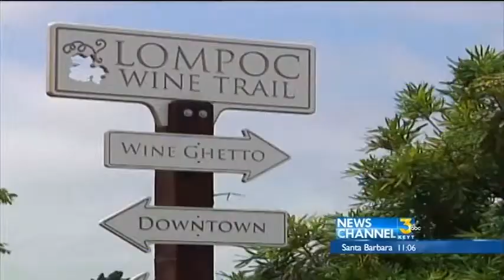Lompoc City Mayor